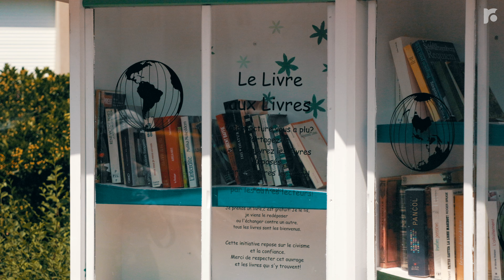Les boîtes à livres du Fuyant et du Mayollet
📚 La Ville de Roanne a inauguré deux nouvelles boites à livres ! Le principe ? Je prends un livre, c'est gratuit ! Je le lis, je viens le déposer ou l'échanger contre un autre livre. 📖 Tous les livres sont les bienvenus ! 😍